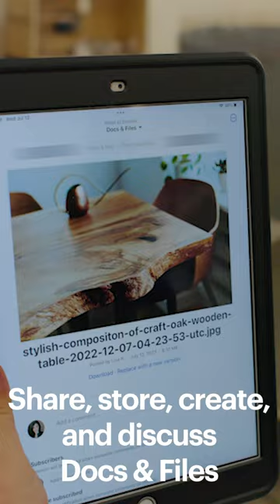Basecamp has everything you need and nothing you don't